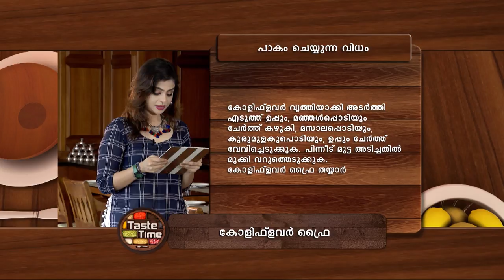STAR TASTE TIME 1304 TD 10 05 18 dolby